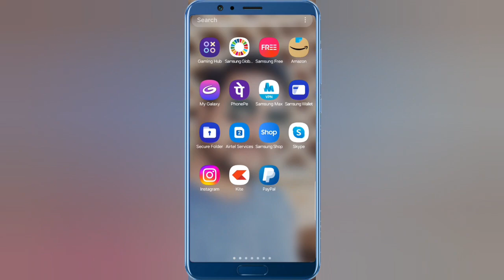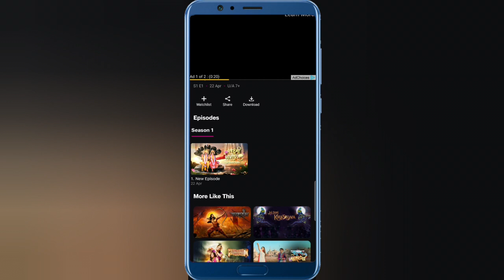Laxmi Narayan Serial Kaise Dekhe | How to Watch Lakshmi Narayan TV Serial FREE | 2024 Update